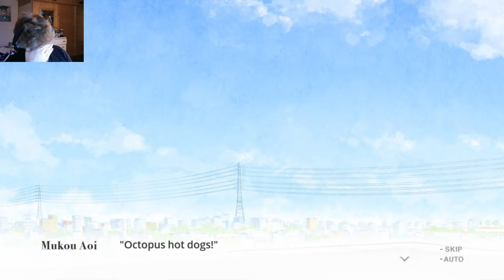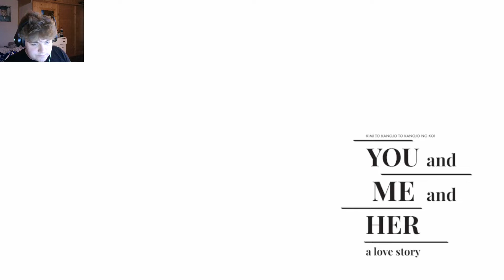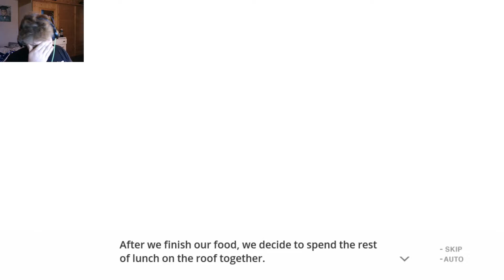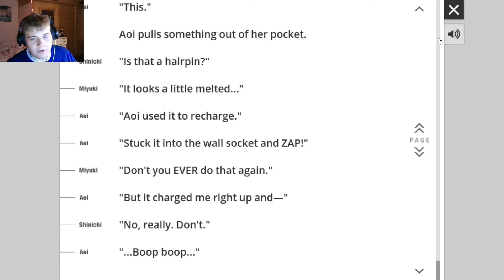WE EAT ON THE ROOFTOP!! You And Me And Her - Part 4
Getting better! Really starting to like these people